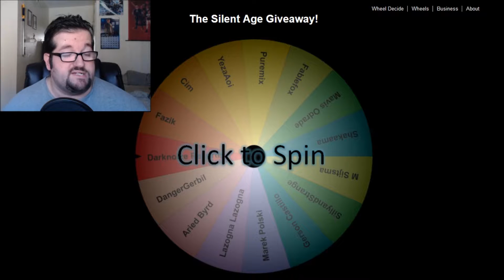The Silent Age Giveaway Winner! + Martyr Vlog - 2 Years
Congratulations to the winner! Plus a few thanks and thoughts about my 2 years on YouTube.